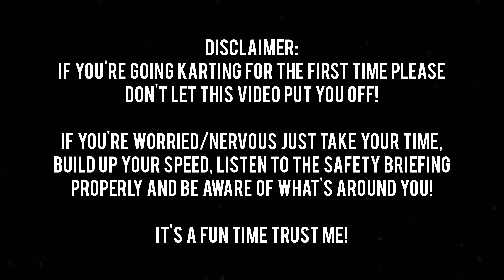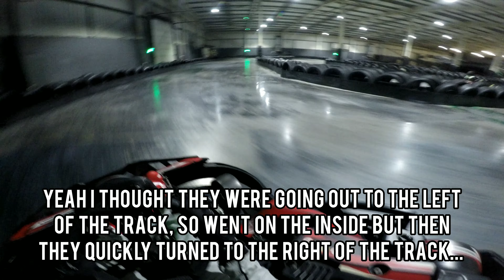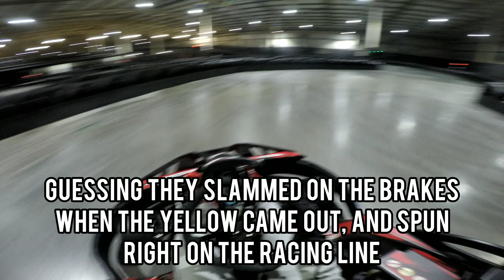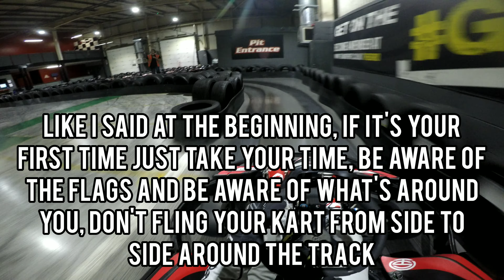A Karting Session where 90% Of People Don't Know How To Kart... | Teamsport Nottingham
Did a couple of practice sessions after my members race (previous video) at Teamsport Nottingham and it was full of people who didn't know quite what they were doing...